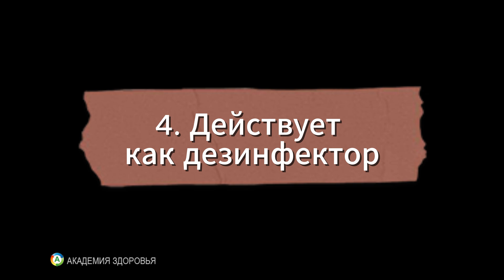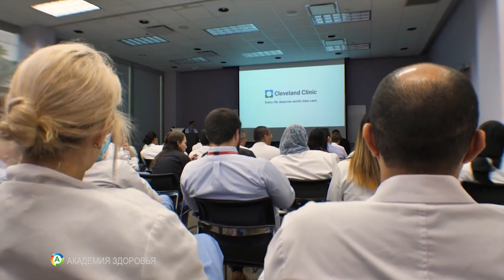Весь интернет советует яблочный уксус. Врач объясняет, кому НЕЛЬЗЯ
В этом видео мы обсудим, стоит ли пить яблочный уксус и какие плюсы и минусы он может принести вашему организму. Эксперт поделится научными факторами, которые помогут вам понять, как уксус влияет на здоровье, а также разберет мифы и реальные исследования. Узнайте, как правильно использовать этот продукт для достижения максимальной пользы и избежать возможных рисков. Не пропустите важные советы, которые помогут вам сделать осознанный выбор!

00:00 Введение в тему яблочного уксуса
00:07 Новые исследования и их результаты
00:21 Плюсы яблочного уксуса: что говорит наука
00:35 1. Снижение уровня холестерина
01:05 2. Контроль уровня сахара в крови
01:18 3. Поддержка здоровья кишечника
01:37 4. Дезинфицирующие свойства
01:59 Может ли яблочный уксус помочь в похудении?
02:48 Рекомендуемая доза яблочного уксуса
03:08 Как правильно употреблять яблочный уксус?
03:47 Потенциальные риски и побочные эффекты
04:42 Консультация с врачом перед началом приема